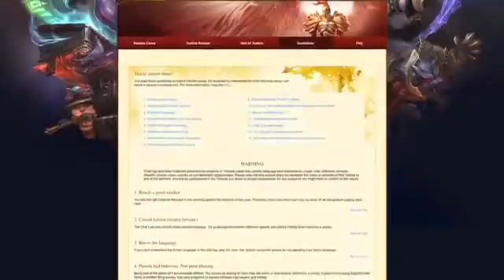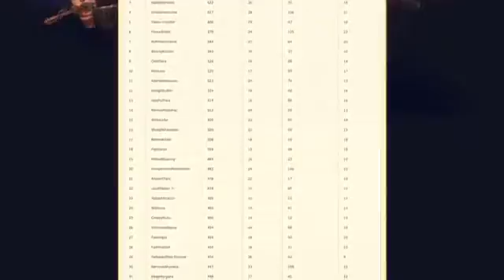League of Legends World Championship Hotfix Overview Trailer